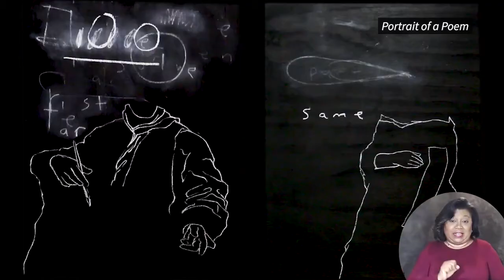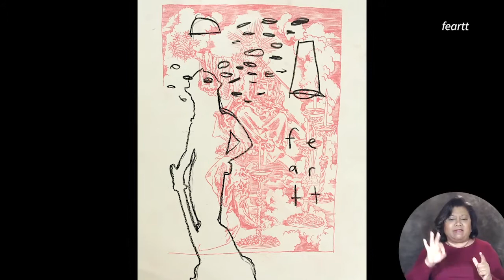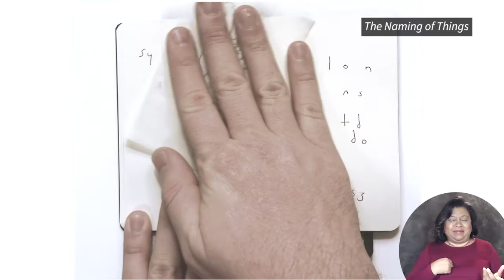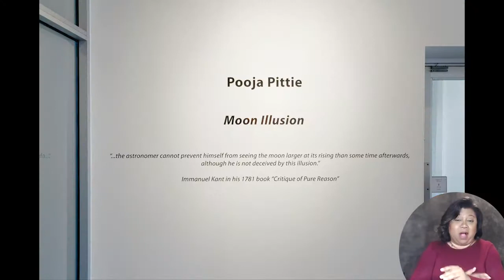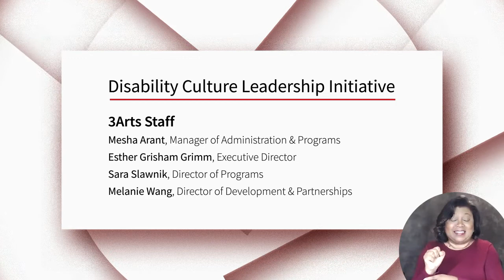On Disability Aesthetics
Multidisciplinary artists, Matt Bodett, Pooja Pittie, and Andy Slater, in conversation with filmmaker Justin Cooper. They talk about disability aesthetics across mediums and how to mine the golden threads from one's personal experience.

To learn more about our Disability Culture Leadership Initiative, please visit our